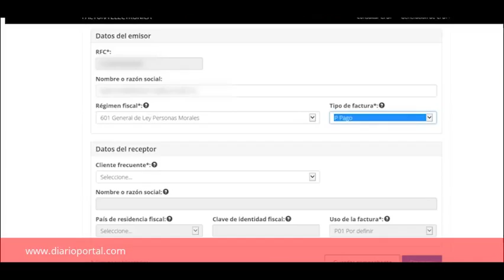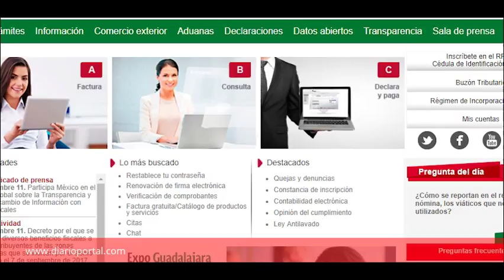Quedan 77 días para actualizar facturación electrónica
Información e imágenes: Ximena Baragán